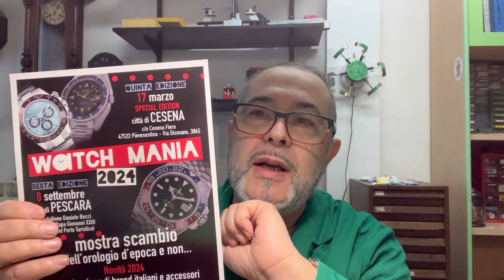17 Marzo WatchMania Cesena